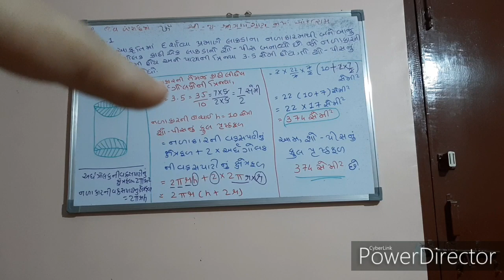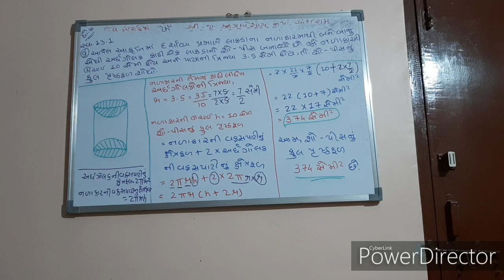NCERT | STD-10 | MATHS | GSEB | CH-13 -પૃષ્ઠફળ અને ધનફળ |૧૩.૧ દાખલા નં બર ૯